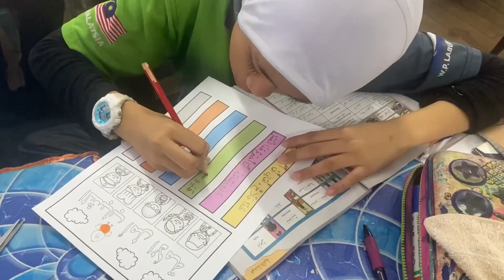BAHASA ARAB TAHUN 6 | Aktiviti PdPc Tanglung Ayat Mutanasiqah | الشباب امل الأمة